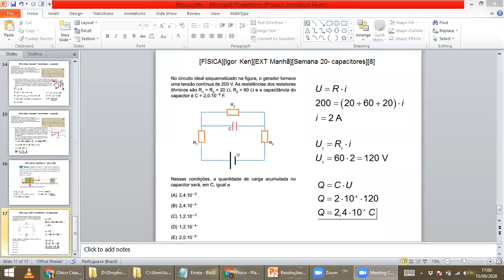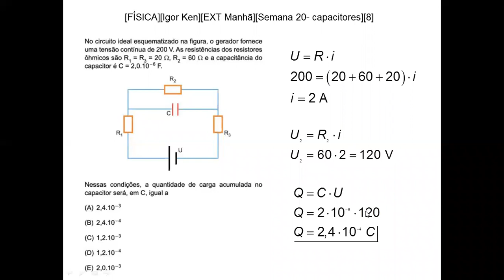[FÍSICA][Igor Ken][EXT Manhã][Semana 20- capacitores][8]